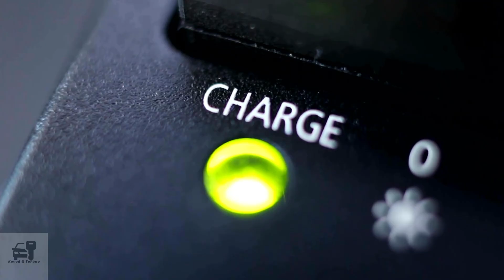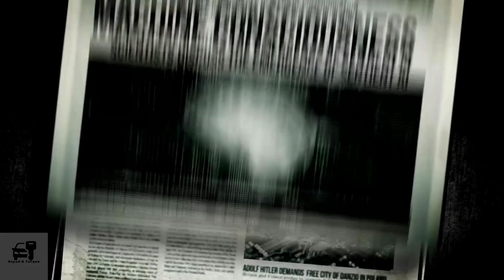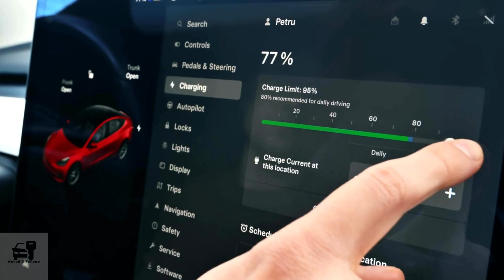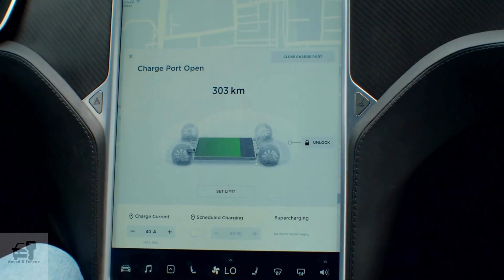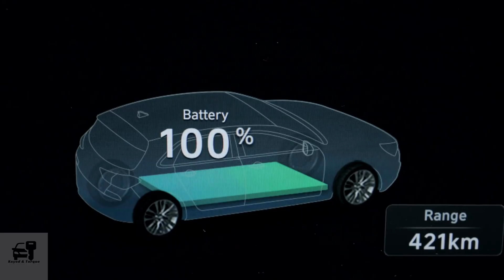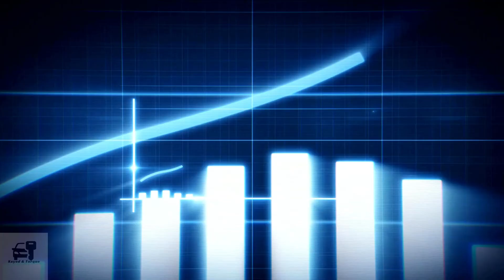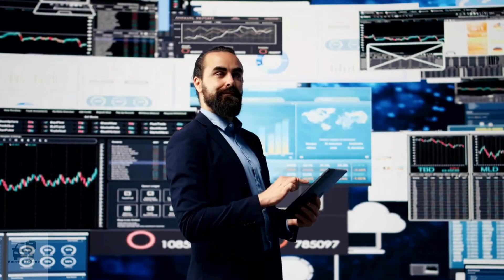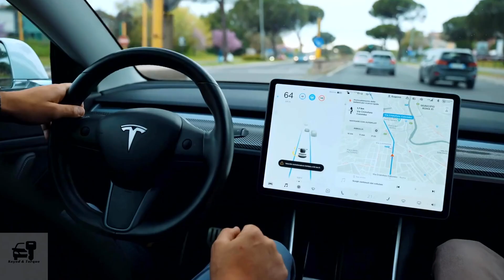Tesla Superchargers for All EV's in 2025 and beyond!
Tesla just changed the rules of the EV world. ⚡

For years, electric-car drivers dealt with confusing plugs, unreliable stations, and charging apps that never seemed to work. Now, that chaos is ending — because Tesla’s North American Charging Standard (NACS) is becoming the plug that nearly every automaker wants.

In this video, we break down how Tesla turned its Supercharger network into the backbone of the EV era — and how Ford, GM, Hyundai, Rivian, and others are switching to the same system.

Discover:

How Tesla’s plug became the new industry standard

Why automakers are abandoning CCS for NACS

What this means for charging networks like Electrify America and EVgo

And why the future of EV charging might look a lot like Tesla’s vision

This isn’t just about plugs — it’s about power, influence, and the future of driving.

🔋 Timestamps:
00:00 The Plug That’s Taking Over
01:10 The Charging Problem No One Could Solve
03:05 Tesla’s Secret Advantage
05:12 The Moment Tesla Opened the Gates
07:18 The Domino Effect
09:40 One Plug to Rule Them All
12:30 The End of Charging Anxiety
14:20 Tesla’s Genius Move
16:10 What This Means for Other Networks
17:45 Global Impact – The World Watches
19:00 The Future on the Road
20:00 A World Plugged Into Tesla